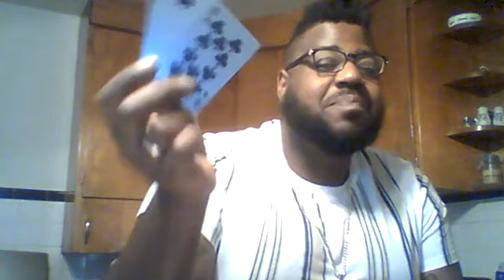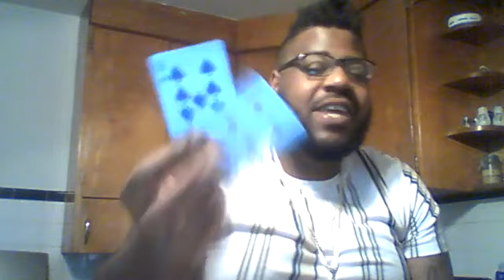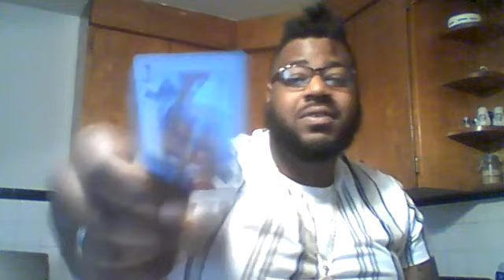Divine Feminine's Situation (October.4th - October.11th)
$85 Lifecoaching sessions!! (3+ Readings)